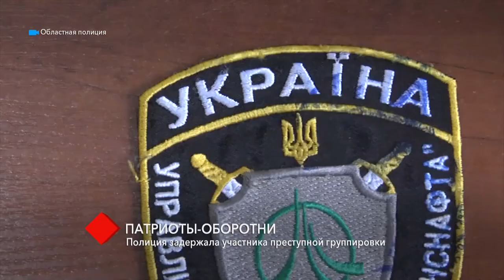Патриоты-оборотни: полиция задержала участника преступной группировки